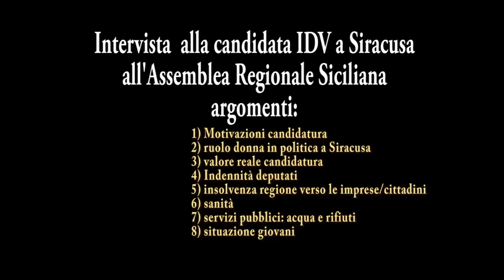Intervista a Marina Guglielmino candidata IdV alla regione sicilia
scaletta argomenti domande

00:00:00 Motivazioni candidatura
00:00:42 ruolo donna in politica nella siracusa di Pippo Gianni
00:01:38 valore reale candidatura
00:02:18 Indennità deputati
00:03:22 insolvenza regione verso le imprese/cittadini
00:04:00 sanità
00:05:00 servizi pubblici: acqua e rifiuti
05:05:51 situazione giovani